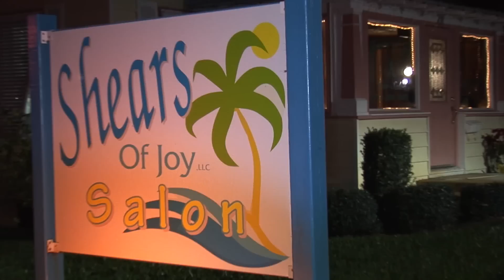Shears of Joy Party 2012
Great fun, good food, many laughs, at the Shears of Joy Christmas Party.